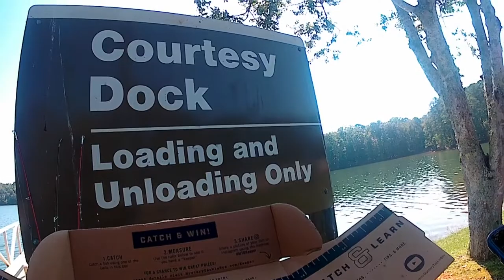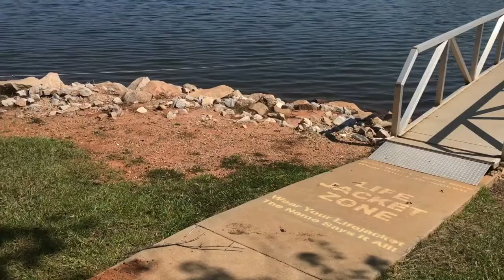No reel, no rod, in a puddle - No Problem 'plus' MTB Pan fish slam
No reel,  no rod,  in a puddle - No Problem and MTB Pan fish slam